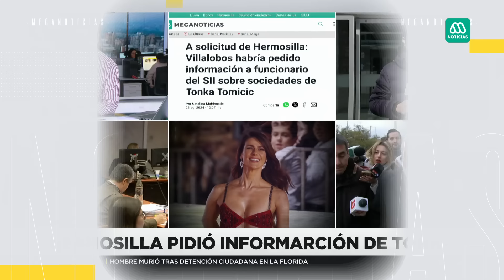"Caso Audios": Luis Hermosilla pidió información de Tonka Tomicic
La fiscalía revela en audiencia que los abogados Villalobos y Hermosilla pedían información fiscal de Tonka Tomicic. Detalles de las conversaciones de WhatsApp y las evidencias que vinculan a los imputados.